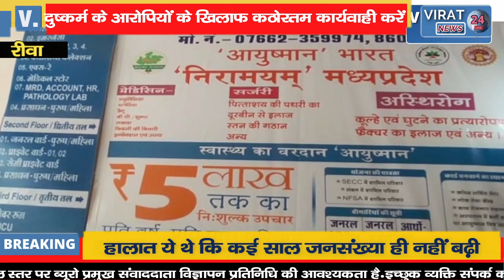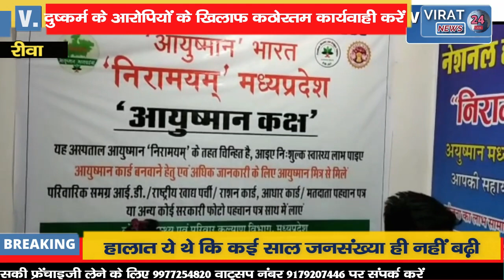🔻रीवा-देखिए मुख्यमंत्री शिवराज सिंह चौहान ने क्या कहा है